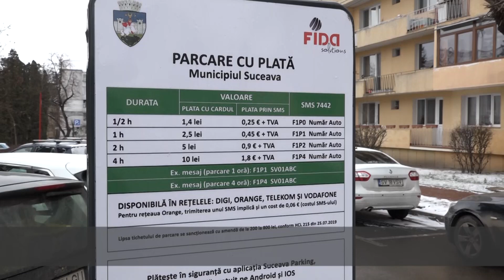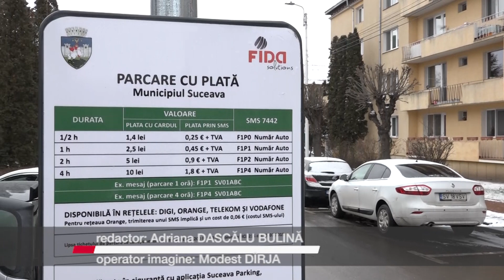DIN 16 IANUARIE, ÎNCA DOUĂ PARCĂRI CU PLATĂ ÎN MUNICIPIUL SUCEAVA